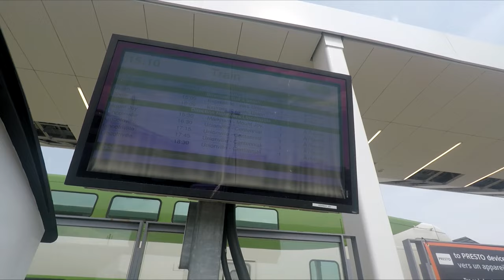GO Transit GO Train Compilation (2020-21)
GO Trains on the Kitchener Line, Lakeshore East Line, Stouffville Line and Milton Line. Also a UP Express bonus clip. All of these clips are based on past POV walk videos.